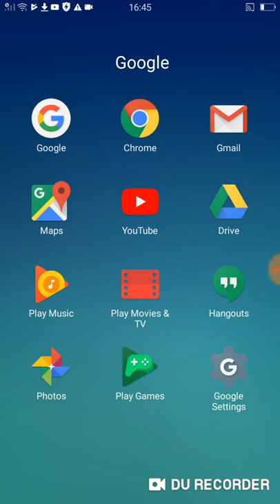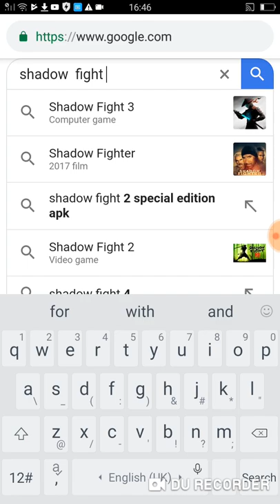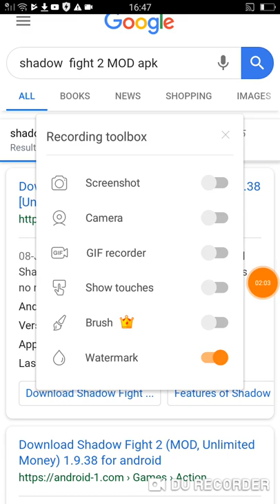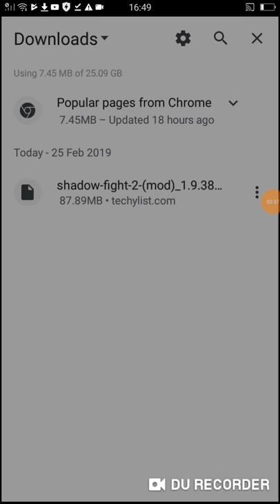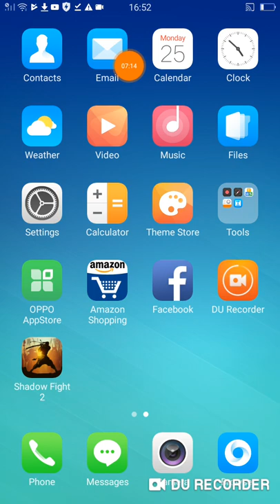How to download shadow fight 2 MOD apk